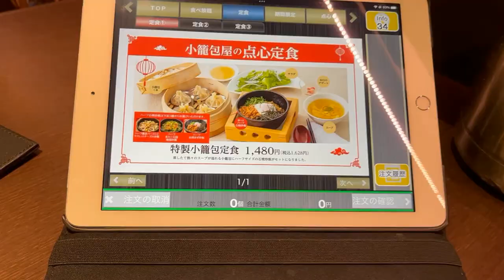台湾小籠包 台湾カステラ 肉まん 石焼ネギそば